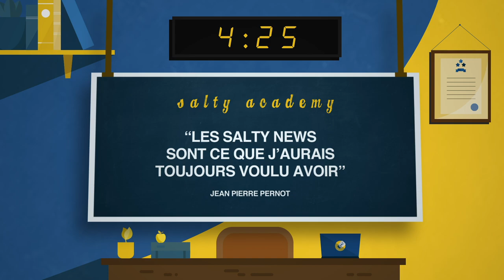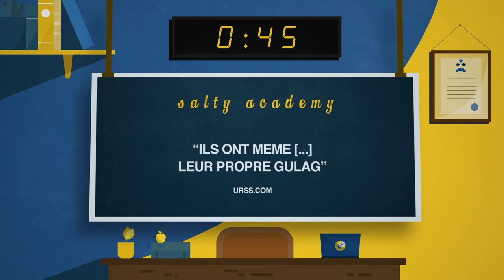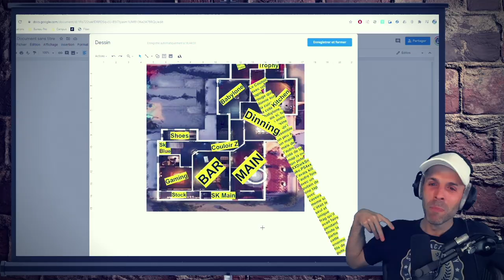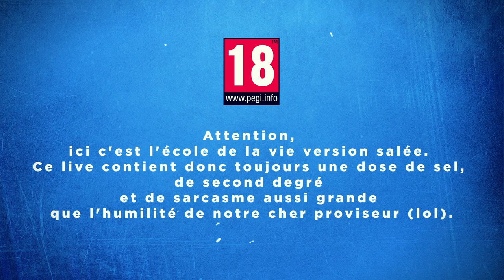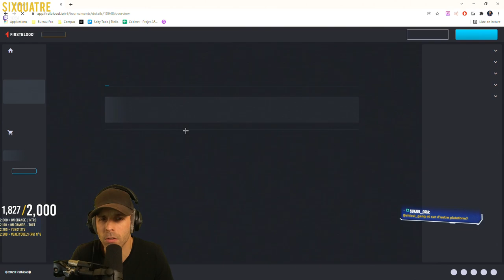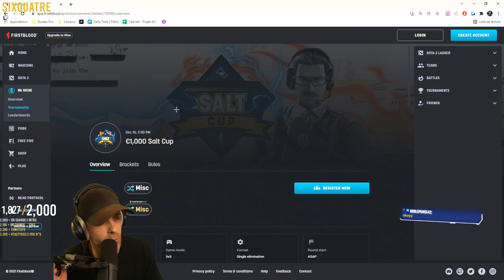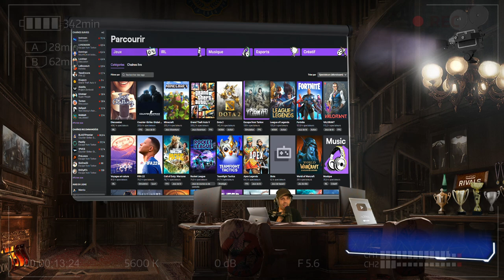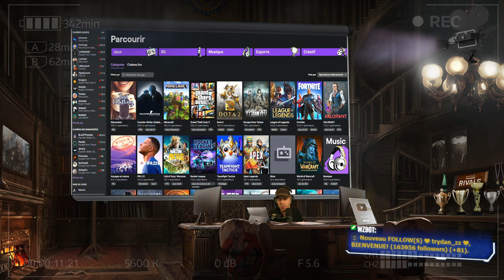VOD 🎓 Gold à CHAMPION (R6) ! - Live du 16 Décembre 2021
On essaie de devenir champion en SOLOQ. Est-ce possible selon vous ?